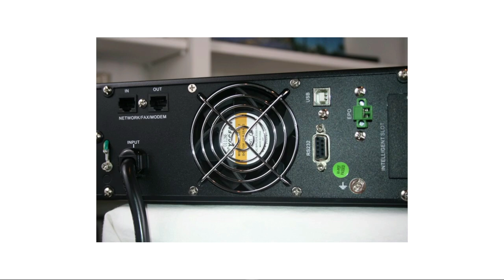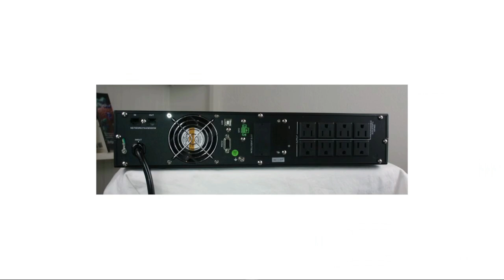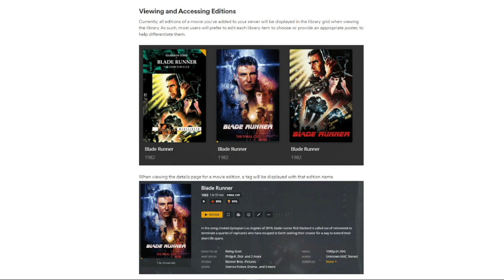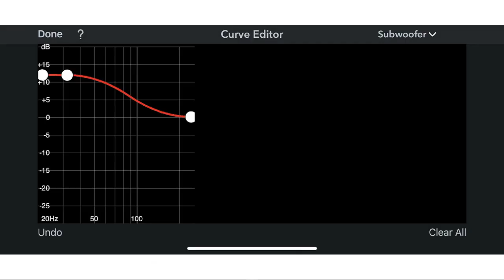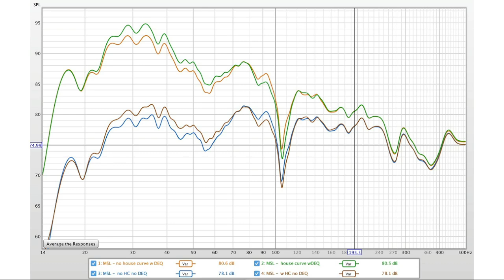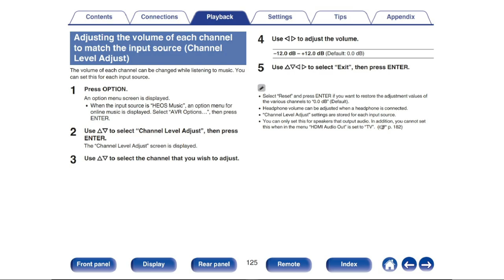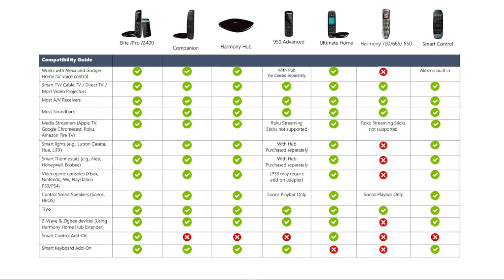AVRant Podcast #822 - IOGEAR Professional Online UPS Review (Audio - and a few pictures - Only)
We're back!

Rob's using a very makeshift setup, so apologies for the poor audio quality, and lack of any video. But there are still some pictures to look at. And some form of AV Rant Podcast is better than nothing, right?

Tom reviews IOGEAR's Professional Online UPS (Battery Backup). We catch up on lots of questions. And Rob explains our absence last week.

00:00:00 - Intro: Why We Were Away

00:03:27 - IOGEAR UPS Review

00:15:12 - What we Watched
Rob watched the IIHF World Junior Hockey Championship. Tom watched Sandman, Lost City, and Resident Evil.

00:22:55 - Listeners of the Week
Our Listeners of the Week are Julian and Ari for their PayPal donations, plus our 139 Patreon Patrons, as well as Gurinder for sending Rob a movie code, and James for his very generous donation to Rob for upcoming apartment repairs.
We also appreciate the notes of gratitude for keeping the podcast going from: Juls, Mark, Michael, and Nick.
And a huge thank you from Rob to everyone who sent kind words after the apartment flood via email, Twitter, and YouTube comments!
Thank you to everyone for continuing to listen!

In the news:
00:27:33 - News: Asus ROG Swift OLED PG42UQ Monitor
Some computer-centric features separate Asus' OLED from regular 42" OLED TVs:

00:30:45 - News: Plex Multiple Editions

00:32:14 - News: MoviePass Returns
We think the relaunch has tons of red flags. But if you want to get on the waitlist...

QUESTIONS:

00:36:15 - Julian: Desktop Surround Sound
We make suggestions for upgrading a desktop setup to Atmos, while potentially keeping a dedicated 2.1 Stereo setup. Plus 32" monitors.
- Samsung Odyssey Neo G7:
- AORUS Fi32U:

00:54:14 - Dane: Audyssey Editor Manual Bass Boost
Audyssey Dynamic EQ seems to be doing its job. But why isn't a custom target curve showing up in REW measurements?

01:02:01 - Infinite Gary: Truly Wireless Overheads
Is there a way to put speakers on the ceiling without any speaker wire or a power cable?

01:05:14 - Karl: Dolby Vision Quality Projector
What did the "10" scores actually mean in a recent UST projector shootout? And what is a "Dolby Vision quality" experience?

01:11:58 - Dennis: Channel Level Adjust
The Option Menu in Denon & Marantz Receivers offers a way to adjust individual channel levels. Does that affect trim levels and Audyssey?

01:16:07 - Juls: Universal Remote Choices
Can the Sofabaton X1 handle multiple different lighting systems? Or is a "renewed" Harmony the way to go?

01:21:24 - Kiran: Reference Volume vs Room Size
If you move your audio system into a larger room, how is Reference Volume maintained?

01:23:37 - Zach: Wide Dispersion Center Speaker
With seats way off to the sides, which Center speaker design is best?

01:29:08 - Mark & John: Acoustic Panel Calculations
Do orientation, height, and specific placement matter? And how do you calculate exactly how many panels you actually need?

01:39:21 - Terry: Ascend Speaker Package
Terry double checks if the specific speaker package Ascend suggested for him is really his very best choice.

01:44:11 - Dean: Photo Editing Monitor
No gaming, not even video. What's a good, affordable, 27" monitor specifically for photos?
- BenQ SW270C:

01:49:00 - Lior: 20 Year-old B&W Replacement
A tweeter has died. Should he look for a used replacement, since B&W no longer has parts for this long-discontinued model?